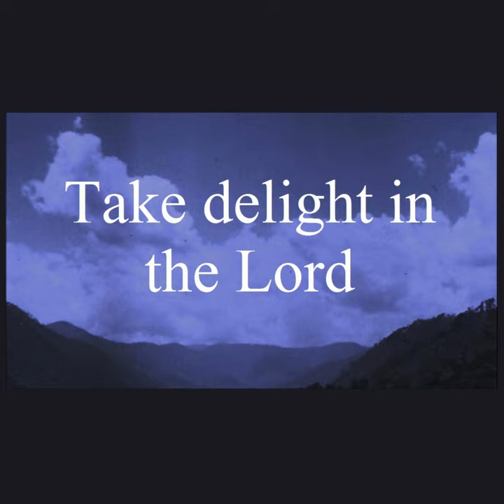Take Delight in the Lord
Take Delight in the Lord · Manoj David